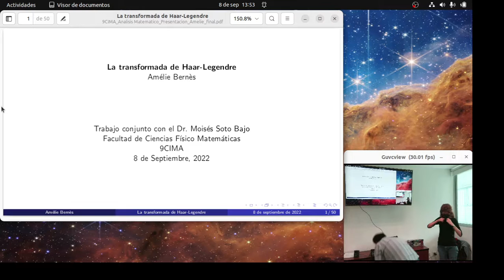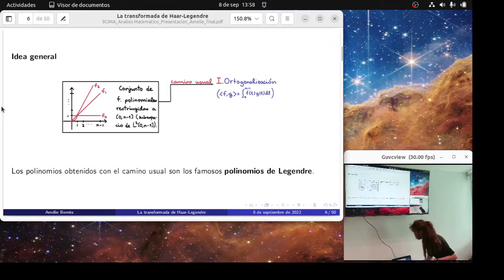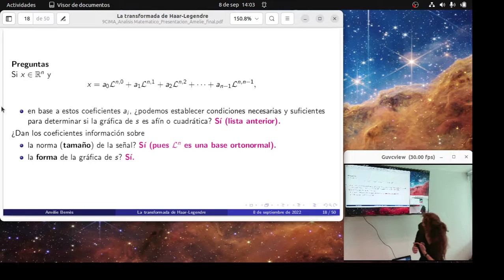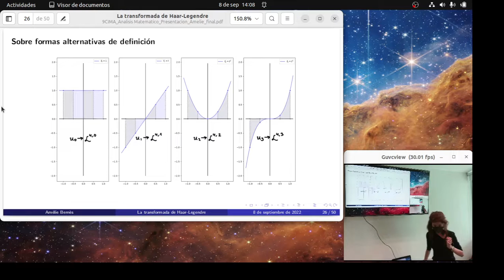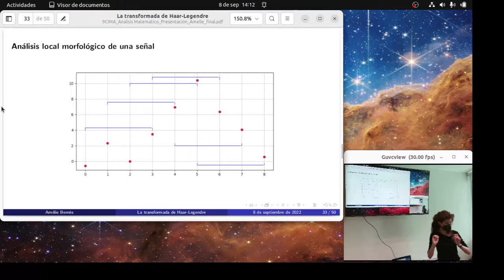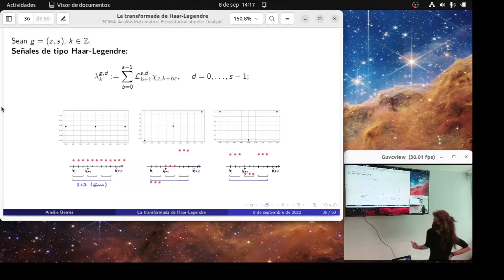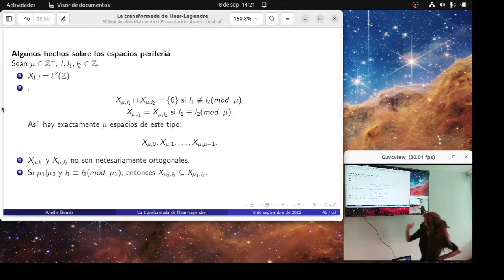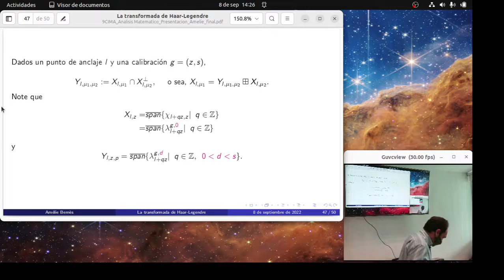9CIMA Análisis Matemático VAM8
9CIMA FCFM - BUAP 2022
Ponente: Denisse Amélie Sophie Bernés Carmona
Sesiones: Análisis Matemático